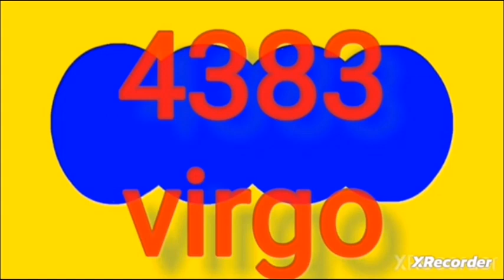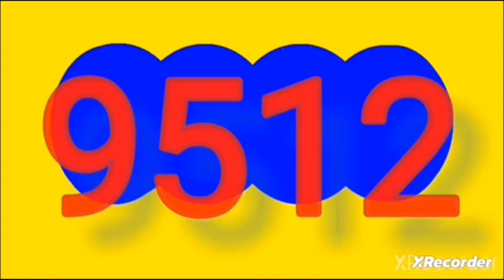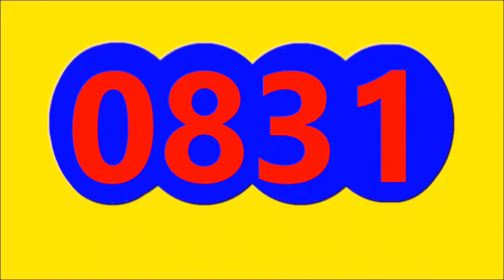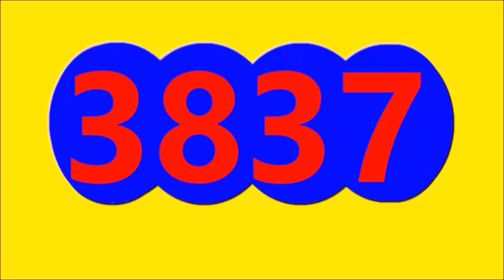Ultimos RESULTADOS SORTEOS DE LOTERIAS Y CHANCES DE HOY SABADO 21 DE OCTUBRE DEL 2023 (ACTUAL)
Ultimos RESULTADOS SORTEOS DE LOTERIAS Y CHANCES DE HOY SABADO 21 DE OCTUBRE DEL 2023
ULTIMOS RESULTADOS DE LOS CHANCES Y LOTERIAS DEL DIA DE HOY SABADO 21 DE OCTUBRE DEL 2023